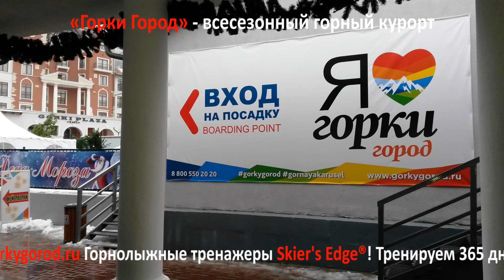Горнолыжный Курорт Горки Город, Красная Поляна, Сочи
Уважаемые друзья!! С 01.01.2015 года на горнолыжном курорте Горки Город  (Красная Поляна, Сочи) проводятся  ежедневные тренировки  на горнолыжных тренажерах Skiers Edge®. Тренажерный зал находиться в 50 метрах от входа на подъемник, рядом с пунктом проката.
Перед Вашим «походом» на горнолыжную трассу, вы сможете получить на тренажерах Skiers Edge® базовые навыки горнолыжной техники, проверить и укрепить свои координационные навыки, или поднять на новый уровень уже имеющиеся навыки, получить отличную разминку всех горнолыжных групп мышц и всего организма, а затем пройдя 50 метров до кабины подъемника, подняться на трассу и получить удовольствие от катания.
Визитной карточкой тренажеров Skiers Edge® является то, что они несколько десятилетий используются Олимпийскими горнолыжными сборными в 19-ти странах мира. Одна из них - сборная США . Skiers Edge® так же используются во многих других видах мирового массового и профессионального спорта (гольф, теннис, волейбол, футбол, хоккей, регби), фитнесе, в реабилитации нижних конечностей и других систем организма.
Уникальность тренажеров Skiers Edge® заключается в непревзойденной совокупности функционала, который позволяет пользователю занимается активной многофункциональной тренировкой, в ходе которой  одновременно отрабатывается  многообразие разносторонних горнолыжных и двигательных навыков (постановка лыжи на кант, перекантовка, стойка, давление, координация, баланс, ритм движения, вестибулярный аппарат и др.) и физических кондиций организма (ОФП), включая сердечно-сосудистую и дыхательную системы, происходит тренировка всего мышечного корсета и связочно-сухожильного аппарата нижних конечностей,  а так же укрепление мышц брюшной полости, поясницы и спины.
Сумма этих навыков и кондиций позволяет пользователю быстро, эффективно и с азартом присущим активной двигательной тренировке, осваивать горнолыжные навыки, поддерживать организм в постоянном тонусе и достигать высоких спортивных результатов. Продолжение смотрите в комментариях.